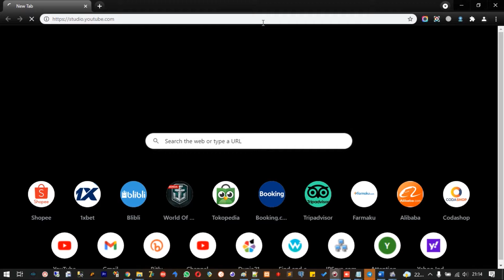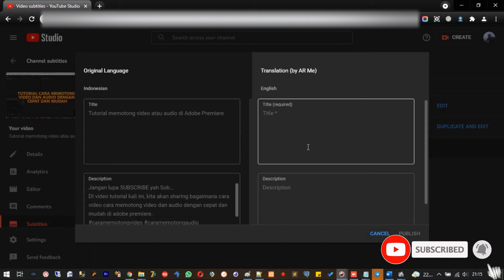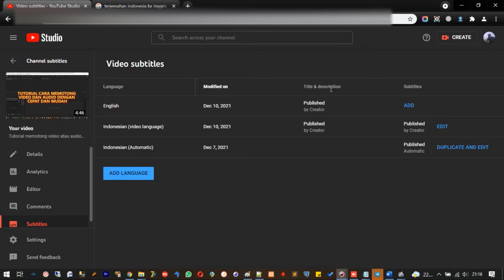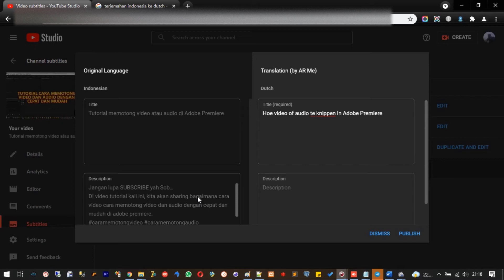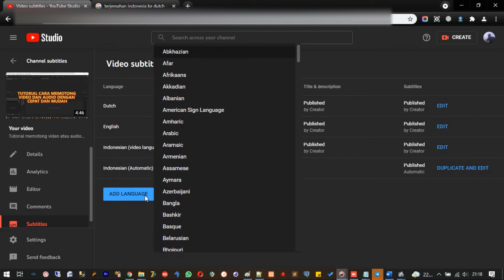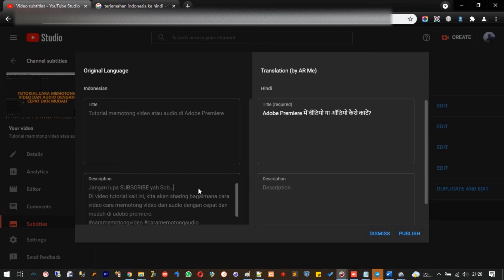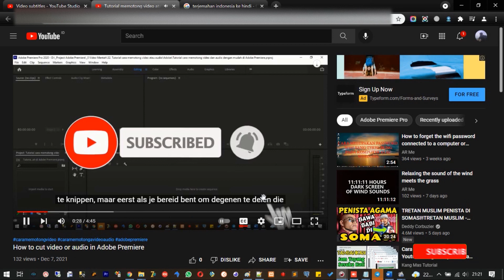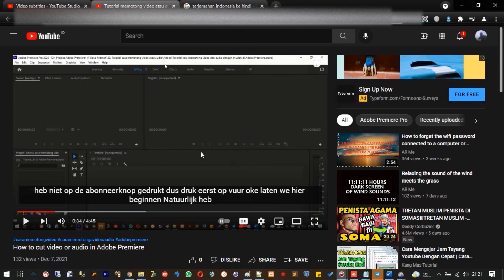Cara menambahkan subtitle di video youtube agar bisa bahasa negara lain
DI video tutorial kali ini, kita akan sharing bagaimana Caranya menambahkan subtitle di video youtube agar bisa menggunakan bahasa dengan berbeda negara agar bila video kita di buka di negara lain dapat dipahami